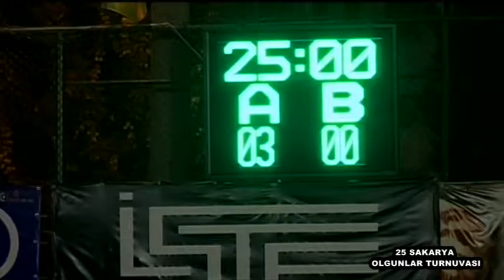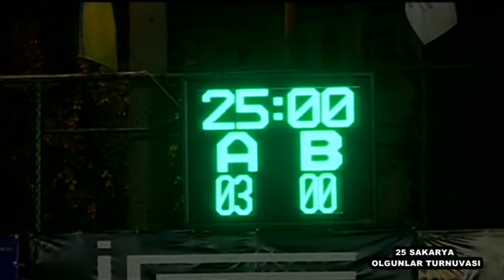İki Yıldız Çamaşırlar - Mahsa İnşaat / Şaban Mergül